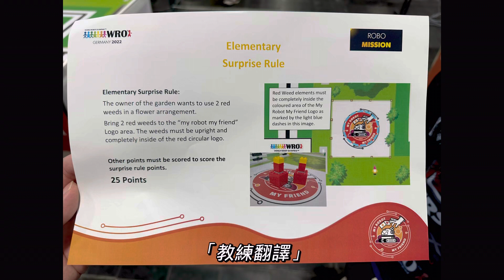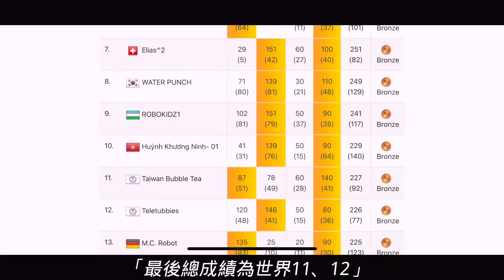WRO 2022 world championship